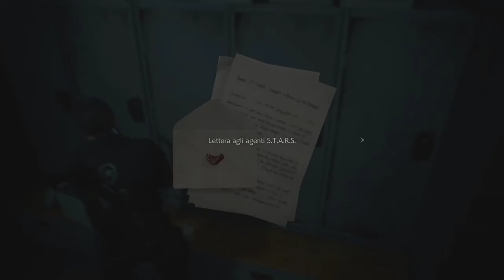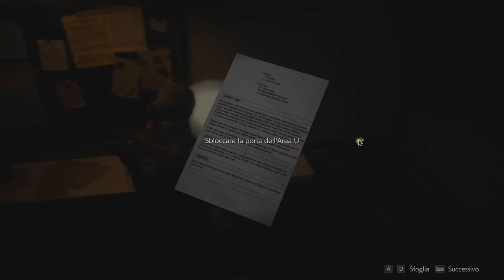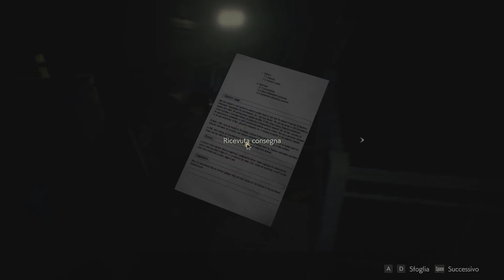Resident Evil 2 Remake Leon #4 - Gameplay